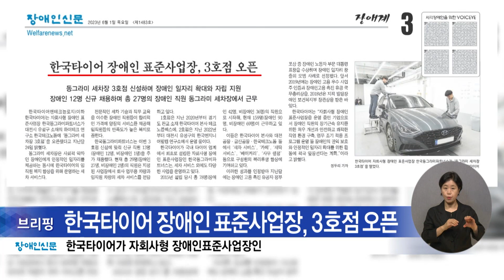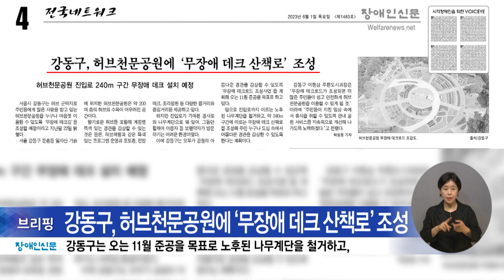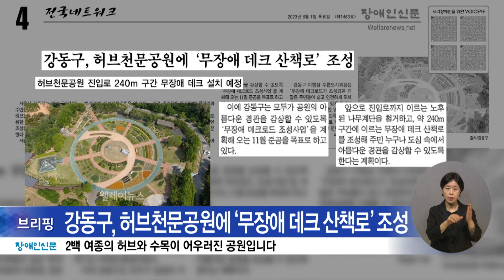복지TV뉴스24 _ 장애인신문브리핑 / 2023.06.05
1. 한국타이어 장애인 표준사업장, 3호점 오픈

2. 장애인기업 ‘베트남·태국 시장개척단’ 180만 달러 규모 성과 달성

3. 강동구, 허브천문공원에 ‘무장애 데크 산책로’ 조성